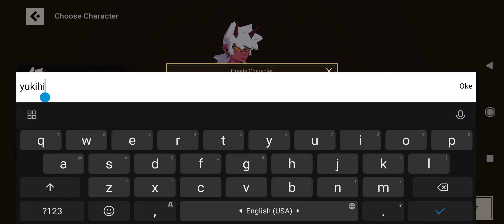Another Dungeon: Idle RPG - Gameplay Android